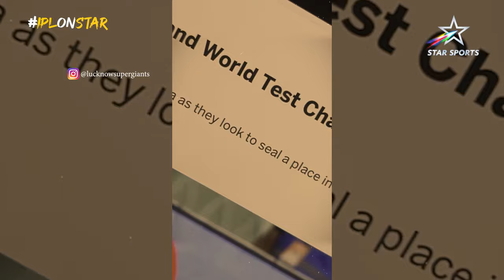"Bahubali KL Rahul" What kind of dish will this be? | LSG Junction Full Episode 2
After their defeat in the first match, KLRahul and Co. are eager to bounce back against Punjab at their home ground! 👊🏻

In the 2nd episode of LSG Junction on Star Sports, watch Captain KL in his Gajab andaaz at the StarNahiFar event in Lucknow (An initiative by Star Sports to bring fans & stars together), LSG's Holi celebrations, DevduttPadikkal's interview on his role in the team, and Lucknow's preparations to take on Punjab! 🔥

Catch them in action in LSGvPBKS on IPLOnStar
TODAY | 6:30 PM | LIVE Only on Star Sports